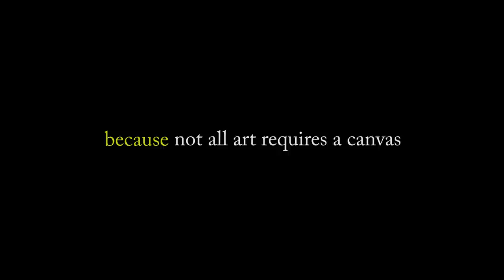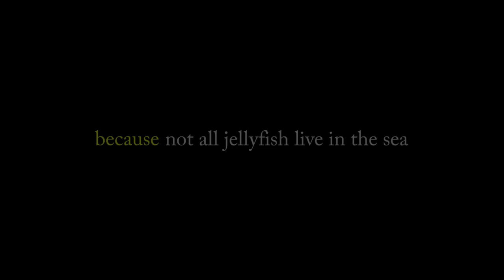Succulents Terrarium Class in Norfolk Kitsch Glass Gardens Plants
Short promo shot by @Tom Trask with planthustler John R. Wharton glassgardens John holds monthly terrarium classes for children and adults in Norfolk and VA Beach.